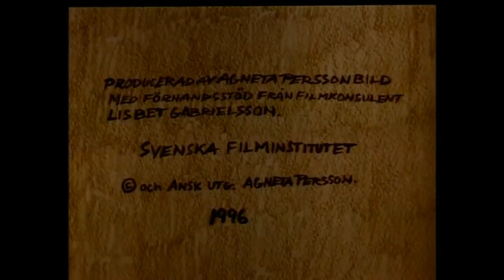Babsan och den nya grannen(1996)Babsan vill bjuda in sin nya granne på en kopp kaffe.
Babsan och den nya grannen(1996)

Babsan vill bjuda in sin nya granne på en kopp kaffe. Detta visar sig vara lättare sagt än gjort eftersom grannen visar sig vara en underlig typ. (Filmens Dagkatalogen 1995/96)